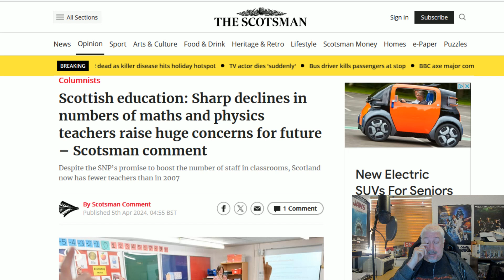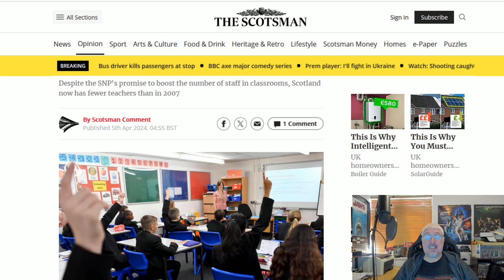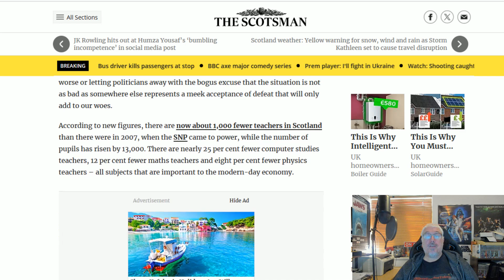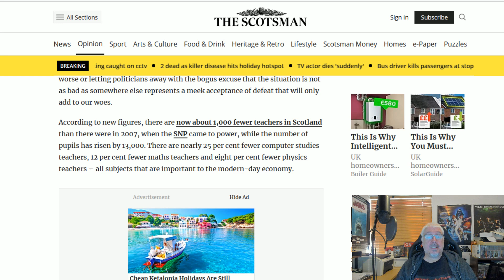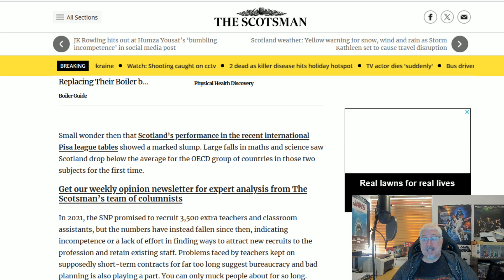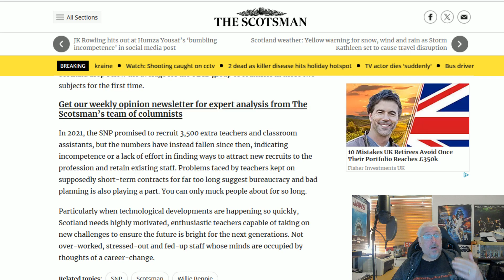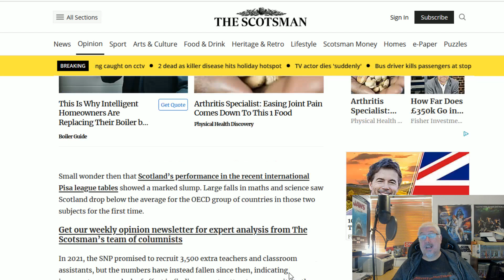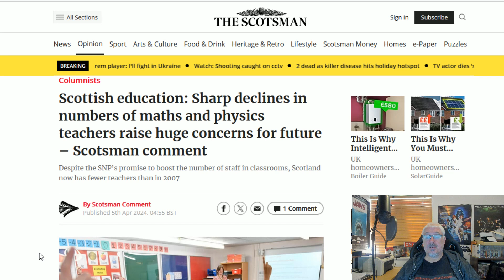Stem Is Dying In Scotland!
Over 1000 fewer teachers in Scotland today that back in 2007 when the SNP came to power and Maths and Physics teachers are virtually non-existent!